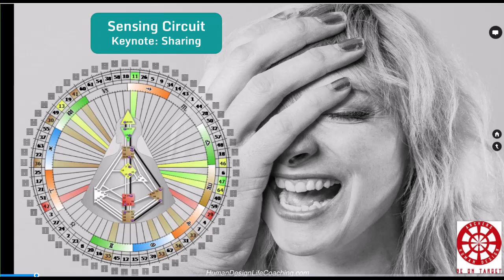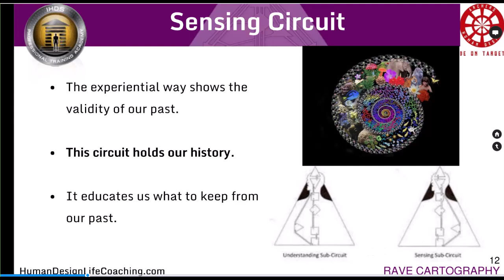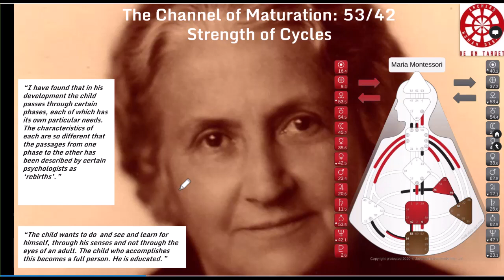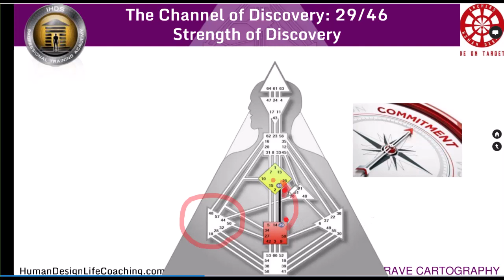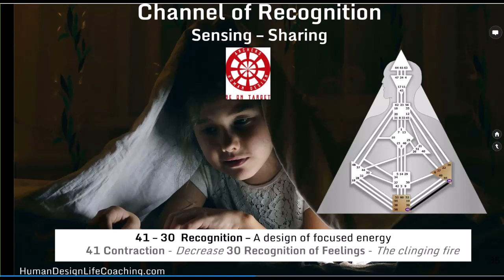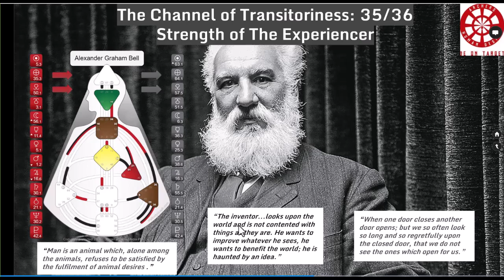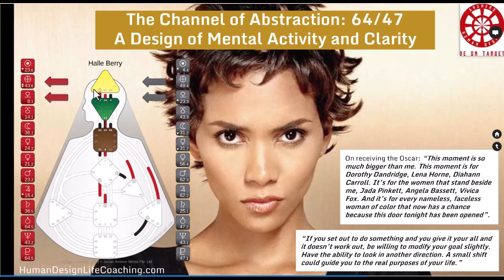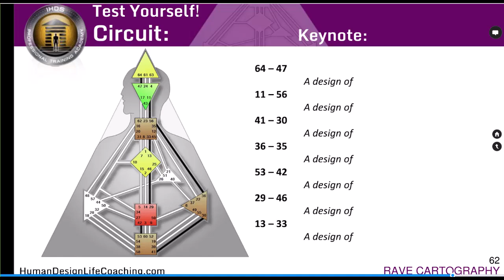Abstract Experiential Strengths in the Human Design System - Collective Sensing Channels